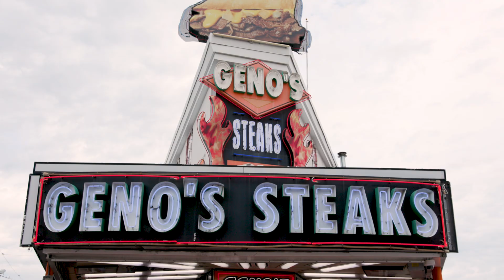Super’s Super Tour of Philly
When the Overwatch League Grand Finals comes to your hometown, you’ve got to show them how the locals live. The San Francisco Shock explore the streets of South Philly as Matthew “Super” DeLisi shows his team what it likes to live and play in the “City of Brotherly Love.”